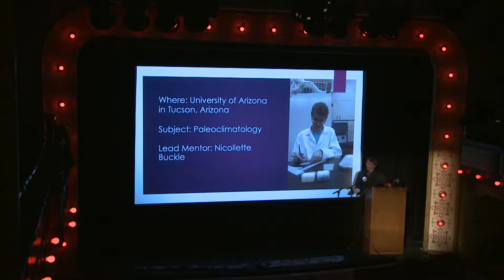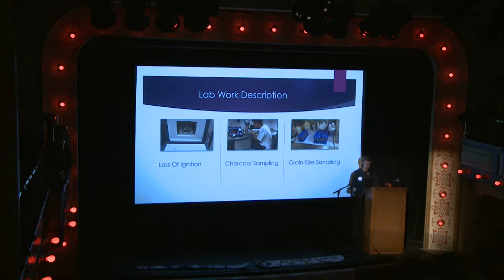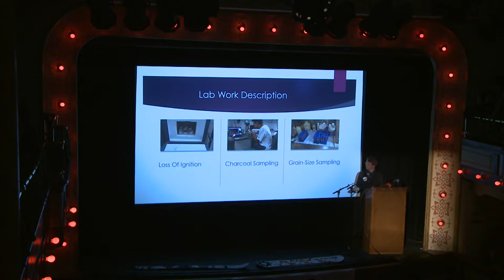Pinhead2017 Jared Gray